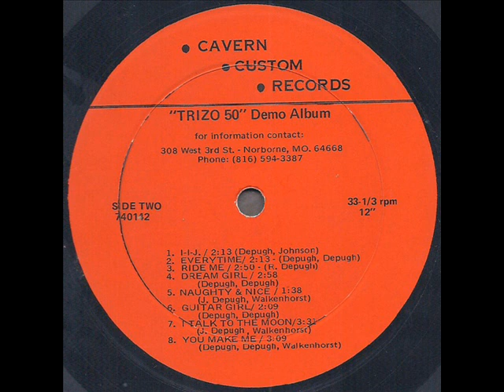Trizo 50 1974 *Ride Me*